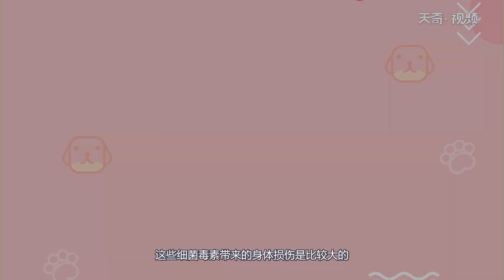小龍蝦有蝦線嗎 小龍蝦有沒有蝦線呢